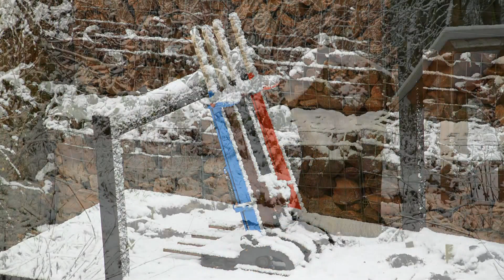Winter comes to Nunckley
Nunckley trail and quarry in the first snow of 2016